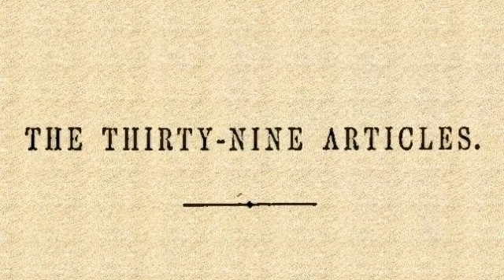CRISTO: IL SOLO SENZA PECCATO (39 Articoli di Religione)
"Colui che non ha conosciuto peccato, Egli l’ha fatto esser peccato per noi, affinché noi diventassimo giustizia di Dio in lui"
(2Corinzi 5:21)

CONFORTO CRISTIANO